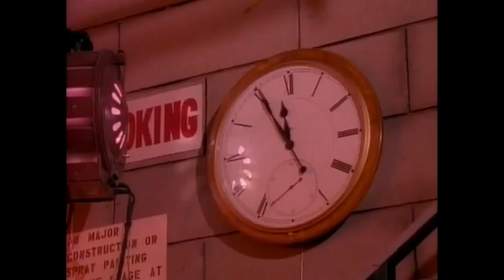Cinderella Nobody's Fool